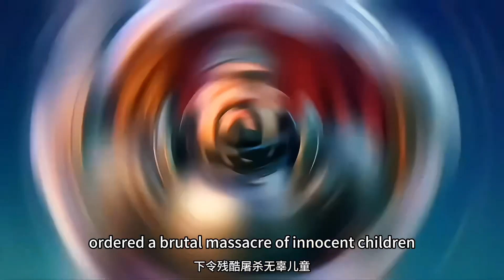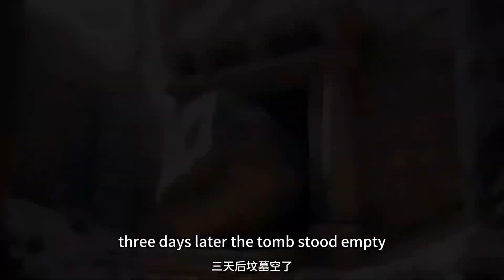The Life Story of Jesus Christ｜ai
The life story of Jesus Christ
In the quiet town of Bethlehem, a child named Jesus was born. My mother is a simple young girl named Mary, and my mother is a humble carpenter named Joseph#ai